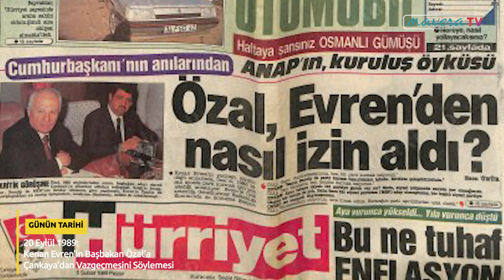GÜNÜN TARİHİ: 20 Eylül | Kenan Evren’in Başbakan Özal’a Çankaya’dan Vazgeçmesini Söylemesi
Bazı ANAP milletvekilleri Özal’ın Cumhurbaşkanlığına aday olması durumunda istifa edeceklerini açıklayarak Özal’ın önünü kesme misyonuna soyundular. Demirel de bu milletvekillerine listesinde garanti yer teklifi yaparak siyasi ahlakı zorlayan bir demece imza atmıştı.

Özal’ın cumhurbaşkanlığını istemeyenlerden biri de mevcut Cumhurbaşkanı Kenan Evren’di. Evren, Özal’a ‘Size bir ağabey olarak aday olmanızı tavsiye etmiyorum. Partiniz zarar görür’ şeklinde bir tavsiyede bulunuyordu. ‘Evren’in danışmanı Ali Baransel’e göre Çankaya “Özal’ın köşke çıkacağına o güne kadar ihtimal dahi vermemekteydi.” (Arcayürek,1990:26)

Kenan Evren Günlüğüne şu notları düşmüştü: Özal bana, «Fikirlerinize değer veririm» dedi. Ona, «Son anda vazgeçtiğinizi ilan ederseniz, puan toplarsınız. ‘Boşu boşuna yüklendik üstüne’ derler. ANAP grubunda cumhurbaşkanı olacak yok mu, var. Mesela Necmettin Karaduman, Ali Bozer, Kaya Erdem.. (Arcayürek,1990:29)